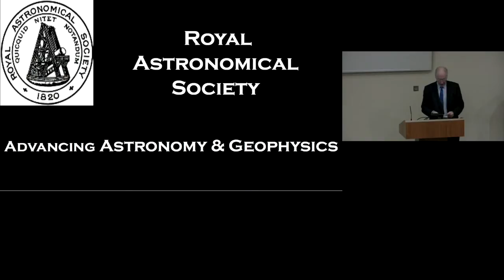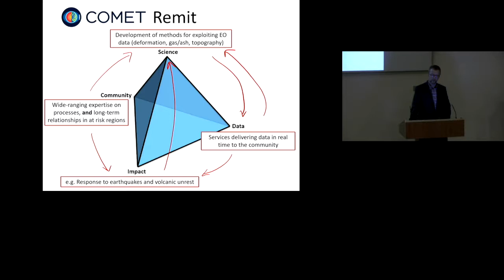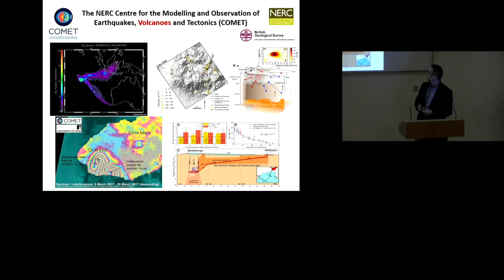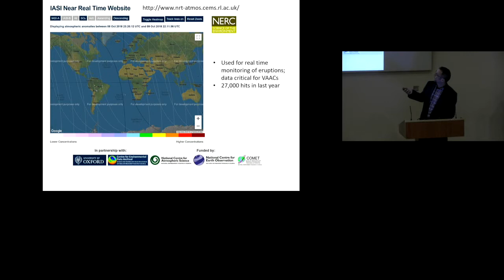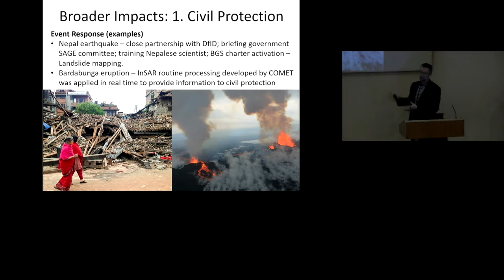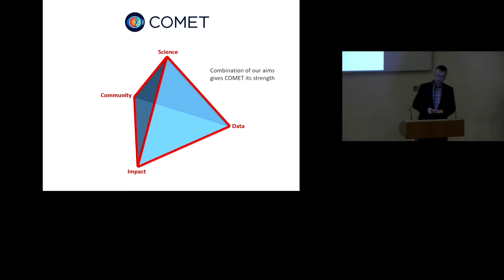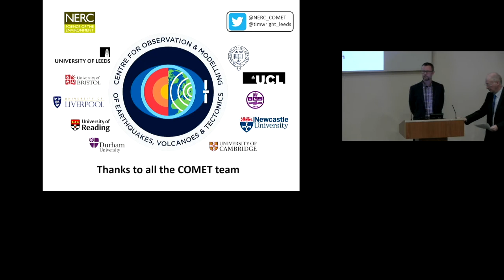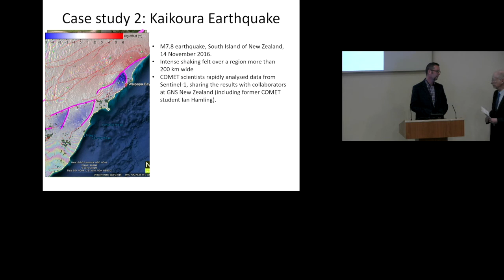COMET: Centre for the Observation and Modelling of Earthquakes, Volcanoes and Tectonics - Tim Wright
COMET: The Centre for the Observation and Modelling of Earthquakes, Volcanoes and Tectonics by Professor Tim Wright (University of Leeds) on 09/11/2018.